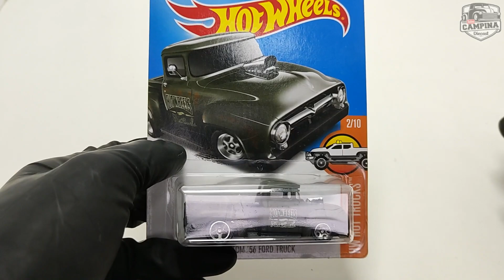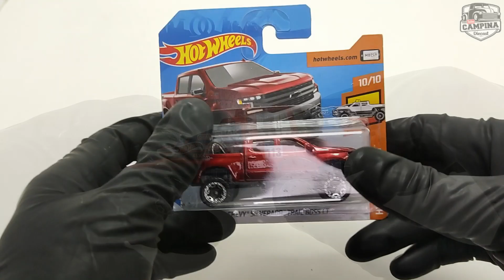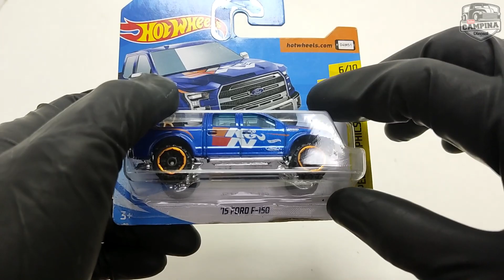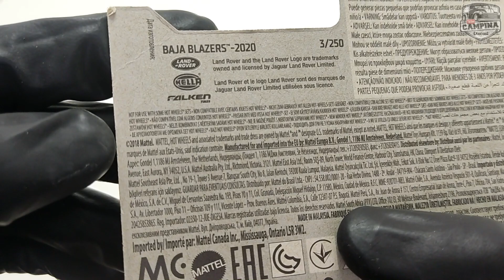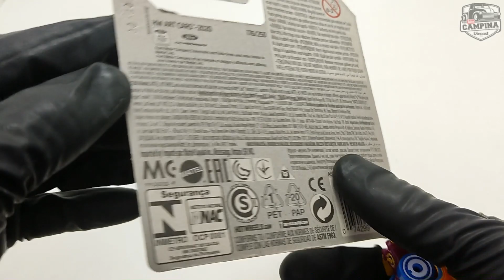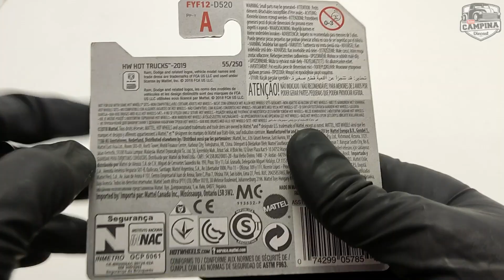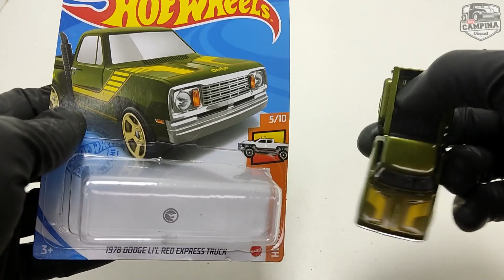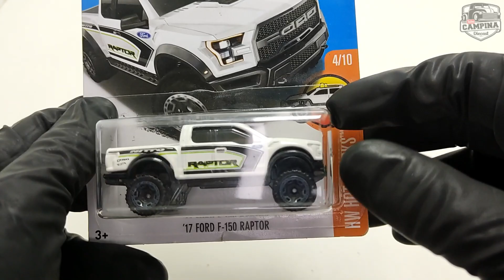ABRI 15 PICKUP HOT WHEELS DA COLEÇÃO - SÓ COISA BOA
Fala galeraaa beleza? No vídeo de hoje trago 15 pickup da minha coleção hot wheels que irão direto para o expositor, espero que curtam e não esqueçam de deixar nos comentários se também curte esse foco.
O CANAL DO COLECIONADOR
TUDO SOBRE MINIATURAS HOT WHEELS, MATCHBOX, WELLY, MAISTO...
 VÍDEOS NOVOS TODA SEMANA
 JÁ SOMOS MAIS DE 3500 INSCRITOS
LEIO E RESPONDO TODOS OS COMENTÁRIOS

Parceiros do Canal:
CONSIDERAÇÕES:
SOBRE O CANAL:
00:00 - Introdução
02:03 - Custom 56 ford truck hot wheels
03:40 - Mercedes Benz unimog 1300 hot wheels
04:39 - 19 chevy silverado trail boss hot wheels
05:33 - 19 chevy silverado trail boss hot wheels
06:18 - 15 Ford f150 hot wheels
07:24 - Land rover series 3 pickup hot wheels
08:39 - Custom 56 ford truck hot wheels
09:56 - 19 Ford ranger raptor hot wheels
10:56 - 19 Ford ranger raptor hot wheels
11:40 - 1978 Dodge red express truck hot wheels
12:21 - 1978 Dodge red express truck hot wheels
13:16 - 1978 Dodge red express truck hot wheels
13:36 - 17 Ford f150 raptor hot wheels
14:05 - 17 Ford f150 raptor hot wheels
14:42 - 17 Ford f150 raptor hot wheels
15:25 - Considerações finais